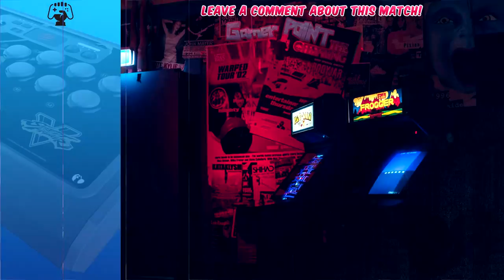SFV Season 4 - SAKO [Kage Compilation]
Welcome, gamer!
The best way to improve your skills is watching the professionals and they all are here!

And check it out our other playlists below:

** Street Fighter V Characters **

** Professional Players **